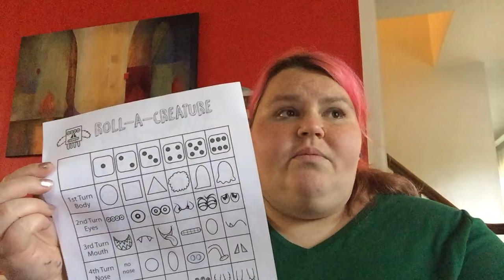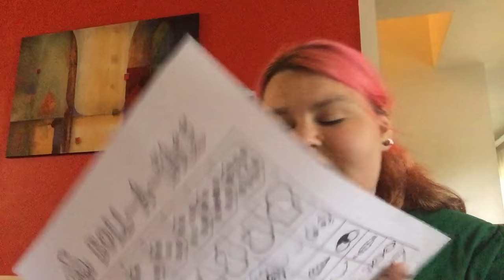Tissue Paper Window Decorations! Have Fun With The Kids (9-26-16)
Hello all! I was super busy last week, but I am back with a fun project for the whole family. Tissue paper window decorations! I made these for every single season and holiday when I worked with the kids at school, and even though it can get messy, its alot of fun and the kids feel special with helping to decorate. If you store them properly, in a bag with them flat, they will last a really long time!
Supplies you will need:
Sharpie Marker
School glue
An old cup
wax paper
paint brush
a little water to thin glue
glitter (optional)
template of your choice (best ones to find are on google images)

Have fun and enjoy! Spend time with the kids!

Kids Roll The Dice Face Game, and Landscape Game and paper dice template:
(this is a great website by the way for the young kids who like to draw!)